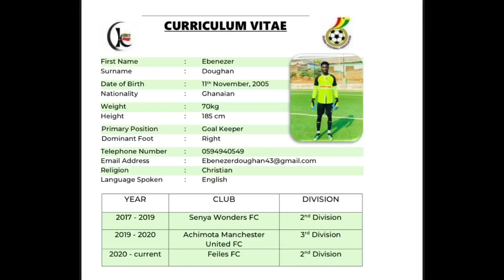Ebenezer Doughan ✌️Best goalkeeper saves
Wonderful and brilliant massive saves from goal keeper Ebenezer Doughan 😳😳🔥🔥🔥❤️‍🔥❤️‍🔥❤️‍🔥